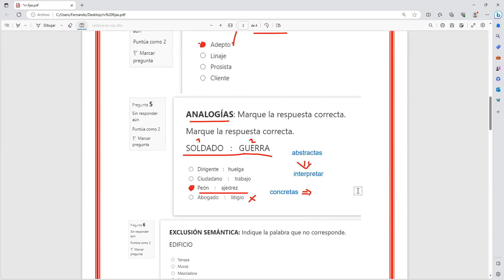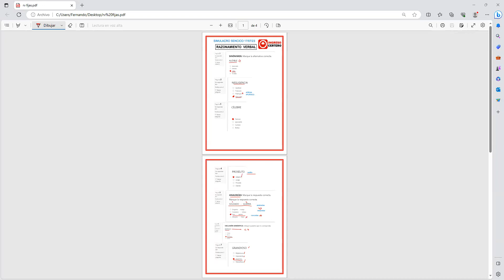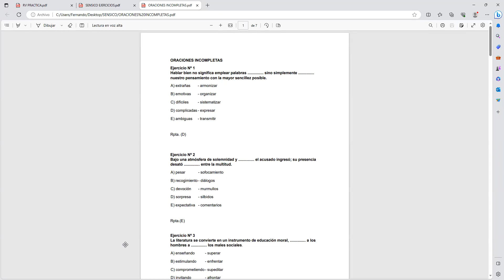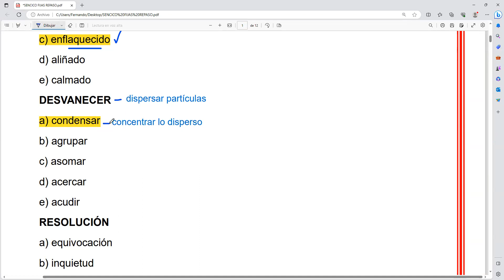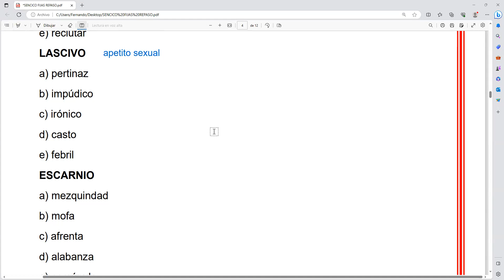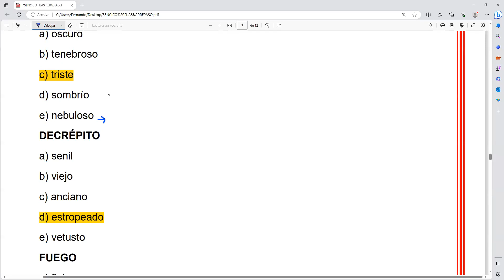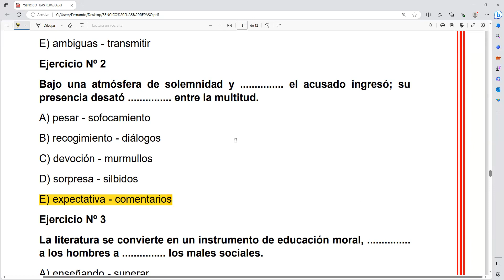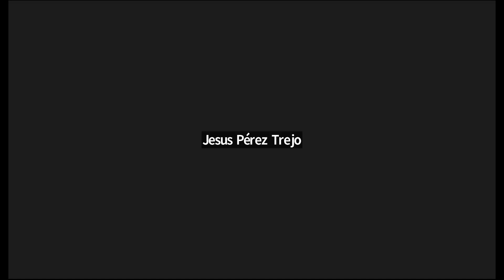🚀🦺🚨REPASO DE RAZONAMIENTO VERBAL PARA SENCICO🚀🦺🚨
APOYOS AL PLIN O YAPE 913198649 JESUS KEN MIGUEL PEREZ TREJO